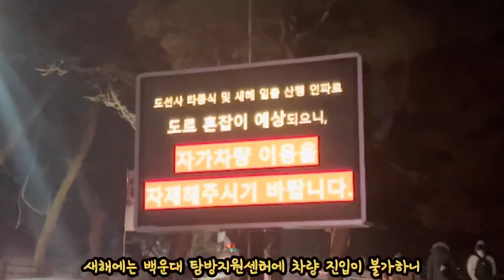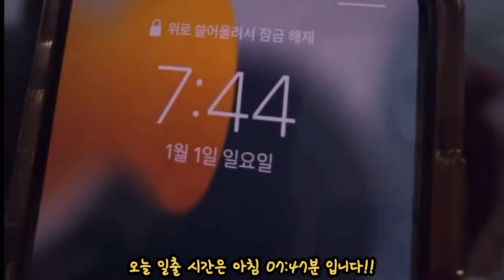북한산 2023년 새해 일출 산행! 새해 복 많이 받으세요! 좋은 기운 많이 받아가세요! | 해돋이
북한산 2023년 새해 일출 산행 다녀왔습니다!!

새해 복 많이 받으세요! 좋은 기운 많이 받아가세요!

00:00 인트로
00:27 새해인사
00:55 2023년 첫 날 여명!
01:07 해돋이 시작!
03:28 해돋이 완료!
04:36 일출 산행 끝!